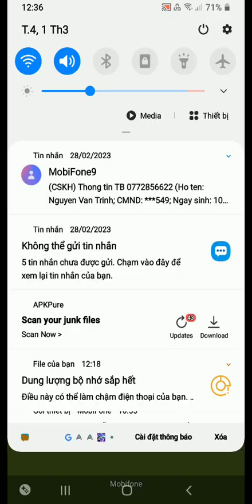fnf spongebob parodies v3 get him back and tears of joy